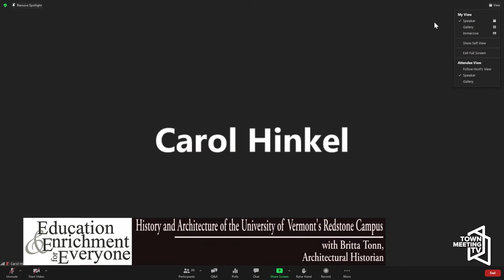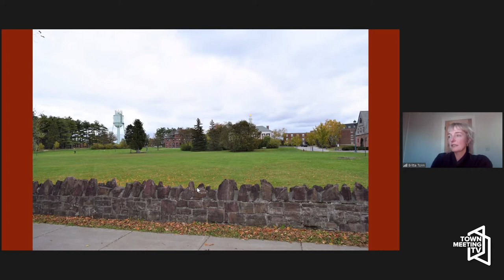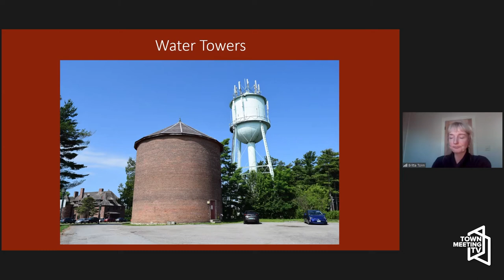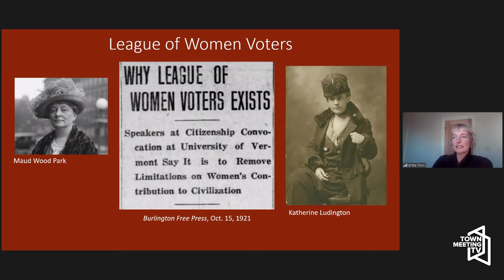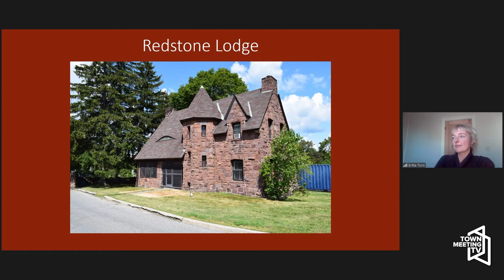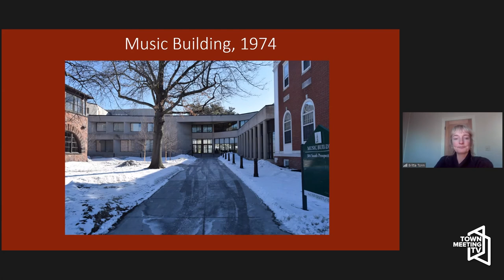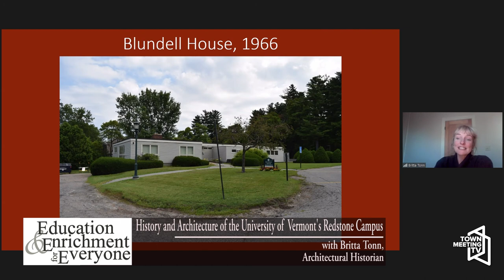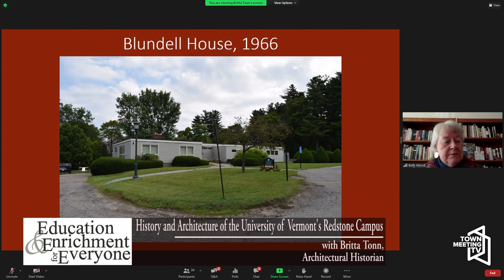EEE: History and Architecture of the University of Vermont's Redstone Campus 10/29/2021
Britta Tonn, Architectural Historian